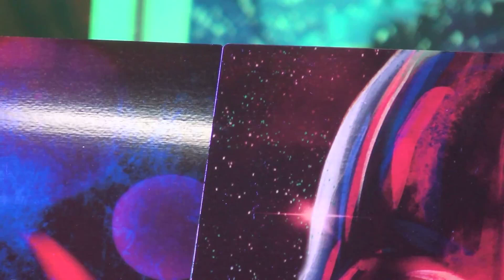Northwest Comic Show vs Jerry Pesce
Jerry Pesce
 at Wizard World Comic Con Portland